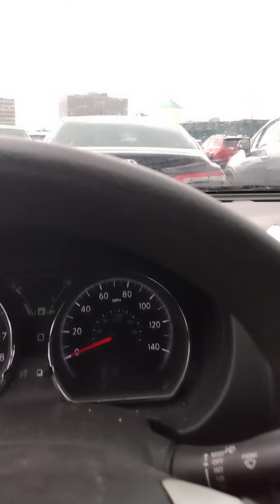Haircut+Endorphins|| HBM series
💽Hello 🌏in this Episode we are discussing Haircut & Endorphins
💽Good luck,Blessed name
💽Car wash haircut weekend

        Setting up a Medical Practice
        Weightloss videos et al
         Coronavirus Cleaning